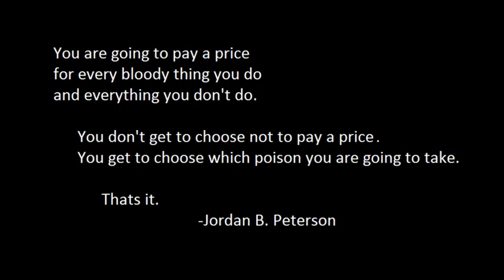Sort Yourself Out - ▼enuser | Jordan B. Peterson [Lofi] || Motivational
extracted from his speech  "Mayham while we're freezing and starving"